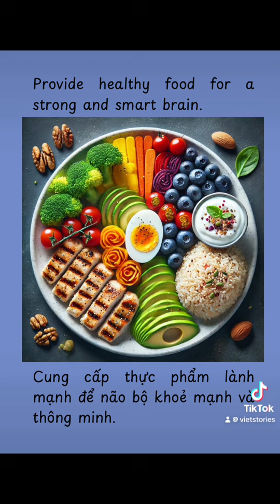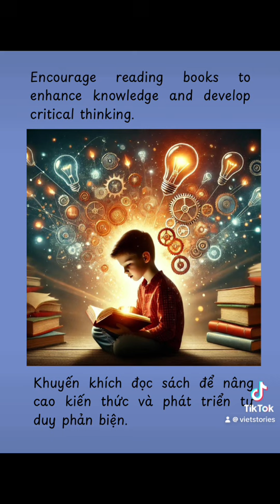Boost Your Child’s Brain: 7 Simple Ways | Nâng Cao Trí Não Của Con Bạn: 7 Cách Đơn Giản.